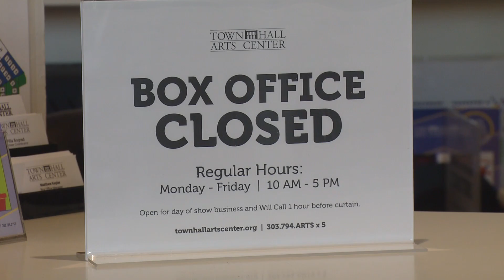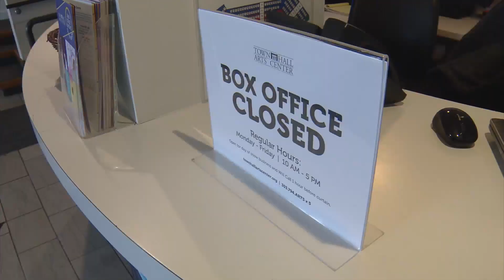Lawmakers Met For Day Two Of The Special Session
As the special session continues, lawmakers are working hard to come up with a relief fund package for small business.